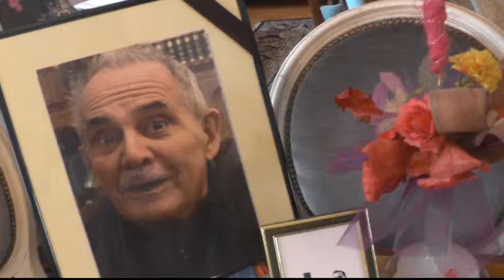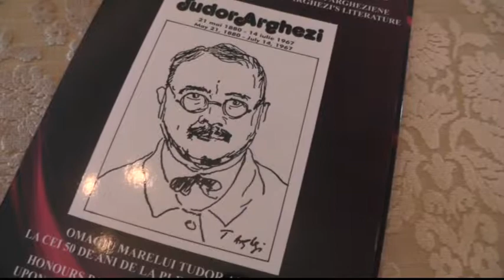Elevi din Aleşd, în vizită la Centrul de Cercetare a Literaturii Argheziene din cadrul UVVG